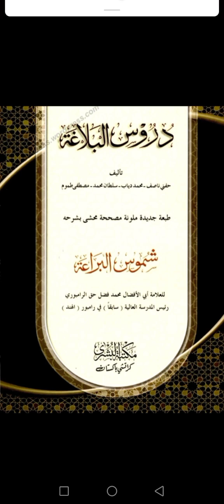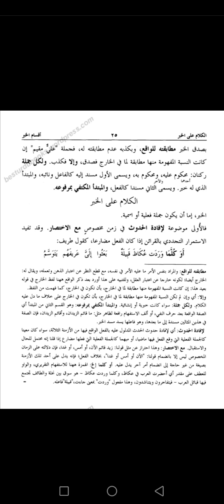DURUS UL BALAGHA LESSON 21